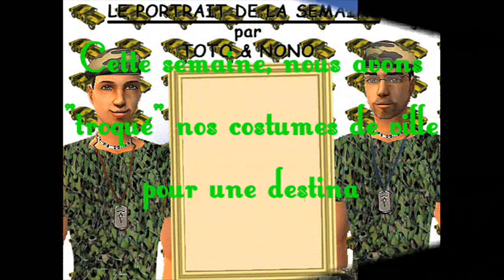Manu Militaire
Le portrait de la Semaine par Toto & Nono
retrouvez nos Z'Amours sur leur blog